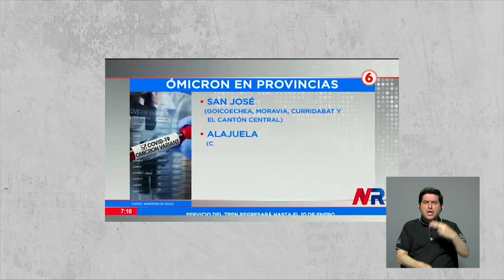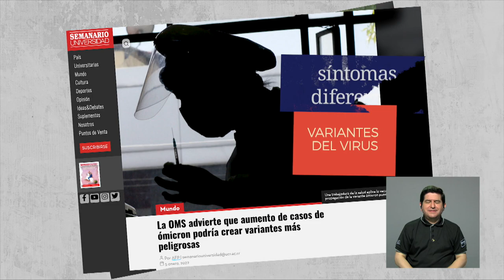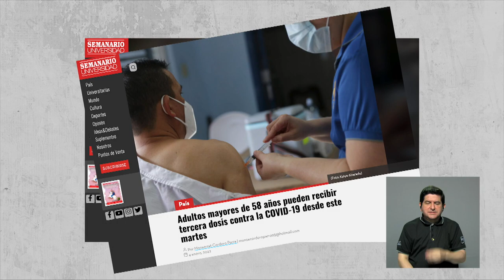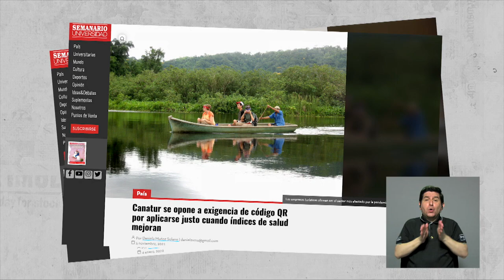En 3 minutos: Covid, Ómicron y vacunas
Covid
Ómicron
y vacunas

Producción: Natalia Díaz Zeledón
Edición: Elisa López Aguilar